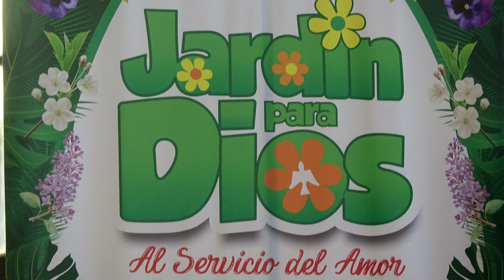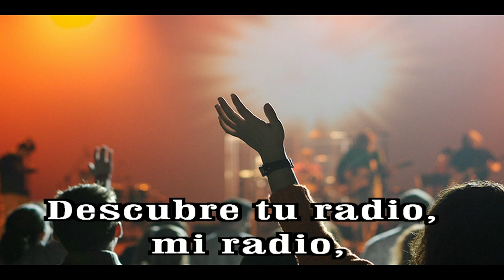GOTITAS DEL ESPIRITU SANTO AÑO 2 NUMERO 213 15 MARZO